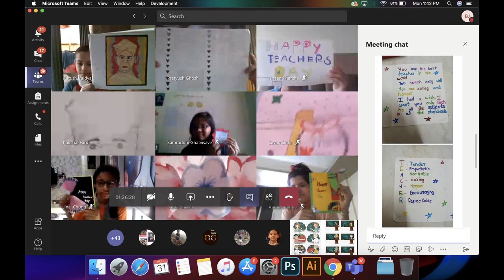Teachers' Day 2020 Celebrations at B K Birla Public School Kalyan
Teachers' Day is always a special day for all of us at B K Birla Public School Kalyan. The spirit and pride of Teachers' Day has been centripetal towards bringing us together in paying our respects and expressing our gratitude to all the teachers who have been instrumental in our pursuit towards excellence in the domain of education and crafting a special future for our students.

Although, owing to the new-normal that we are faced with, the celebrations was was taken online, there was no dearth of enthusiasm and commitment to make it a memorable day. From online rendition of our 'Teacher for a Day' initiative, to students using their artistic prowess to express their love for their teachers, to the whole staff and faculty coming together and renewing their pledge of imparting the best of learning to the students, the day was a true homage to all that's good about our school and teaching as a whole.

We are delighted to share with you some special moments and craftsmanship that added to the wholesome experience of a truly remarkable day. Thank you all for your continued support. It inspires and guides our way forward.